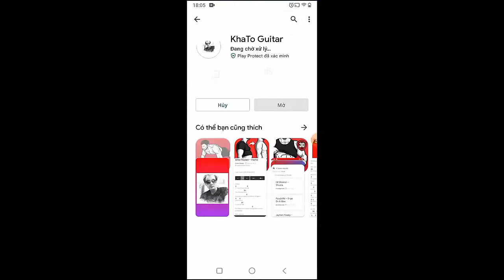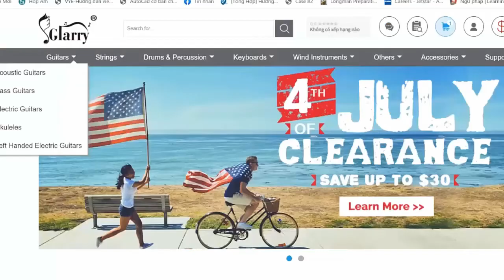Zach Williams - Heart Of God | Guitar Tutorial